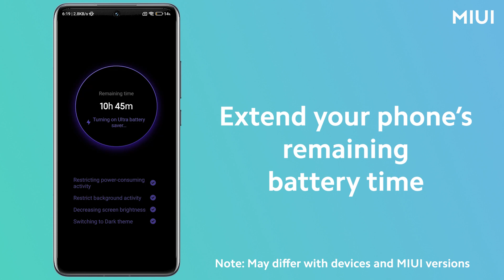Got low battery but can't charge your phone? Turn on "Ultra battery saver" to extend battery time.